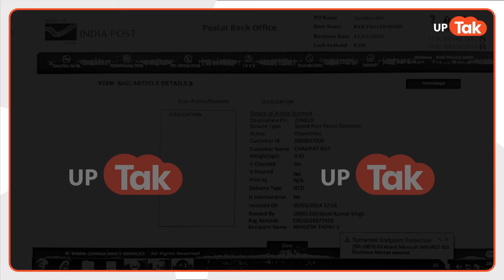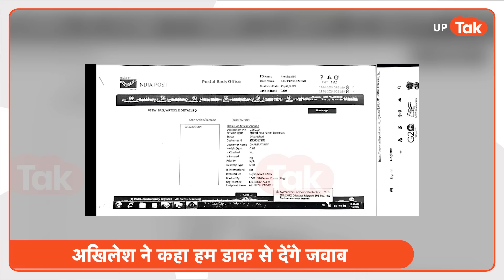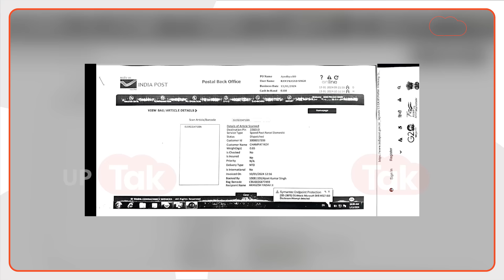Akhilesh On Ram Mandir: तो क्या सच में अखिलेश यादव को नहीं मिला था प्राण प्रतिष्ठा का निमंत्रण पत्र?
जैसे जैसे राम मंदिर में प्राण प्रतिष्ठा की तारीख करीब आ रही है वैसे वैसे इस पर सियासत तेज हो गई है. जहां अखिलेश यादव ने पहले कहा था कि उन्हें कोई निमंत्रण नहीं मिला लेकिन इस बात पर हमन जब तफ्तीश की थी तो 10 जनवरी (तारीख़ याद रखिएगा) 10 जनवरी को विश्व हिन्दू परिषद के कार्याध्यक्ष आलोक कुमार ने कहा ता कि हमने अखिलेश यादव को न्यौता कोरियर से भेजा है...
 जिसके बाद अगले दिन यानि 11 जनवरी को अखिलेश यादव ने अपनी प्रैस कांफ्रैंस में जवाब देते हुए कहा था कि डाक से न्यौता मिलेगा तो डाक से ही जवाब दे दिया जाएगा...